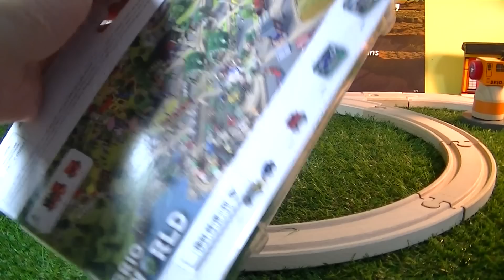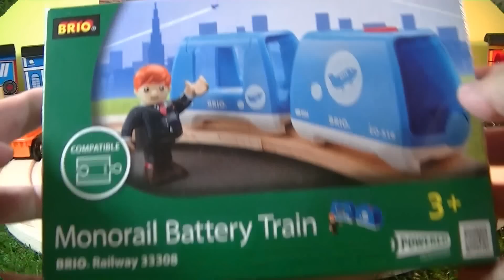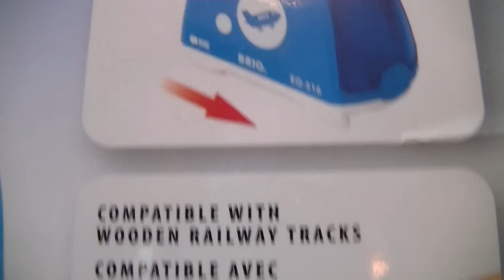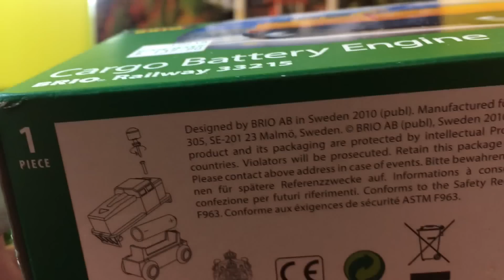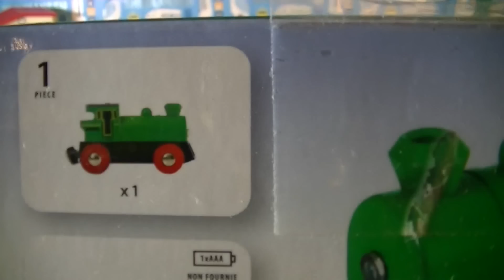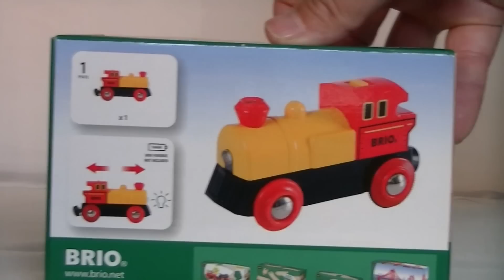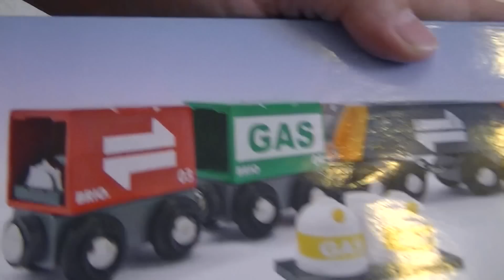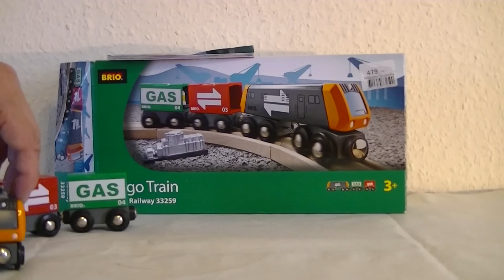玩具HD高清 20輛不同 BRIO木製 玩具火車 小列車 (03870 zh)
玩具HD高清 20輛不同 BRIO木製 玩具火車 小列車